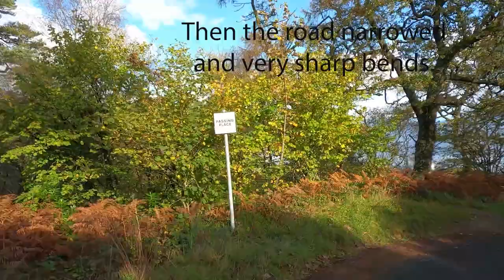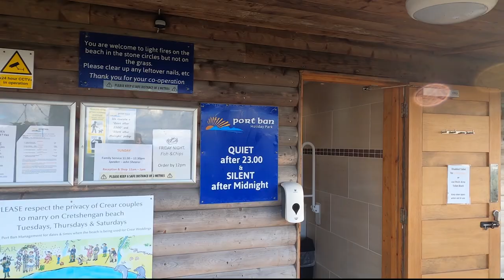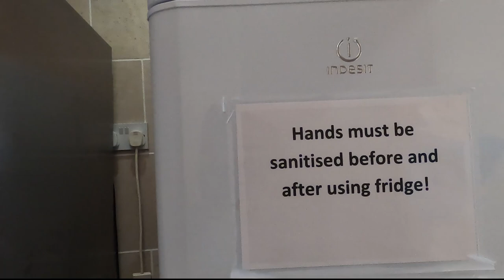Arriving at Port Ban Holiday Park, Argyll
The journey from Campletown to Port Ban Holiday Park was lovely. Very narrow and twisting roads. So not for the faint hearted. Port Ban Caravan Park is simply, beautiful. The drive was well worth it. Shame the weather was against us, but this is Scotland.

A bit about us:
We are Nick, Amanda and our 3 Rottweiler dogs, Molly, Eva & Lyra. Not forgetting our wonderful motorhome that we call "Dora" Dora is a six berth Autotrail Scout. Put us together and we are Bossin' The Moho.
Our channel is dedicated to those that want to enjoy our motorhome UK & European adventures, and to those who enjoy to see what life can be like with 3 gorgeous black & tan Rotties. We are planning day breaks, weekends away and much more. We are looking at UK trips and months away travelling through, Scandinavia, the Baltic States, North Africa and down to Turkey.
We will show you how we prepare, plan and deliver on our dreams.